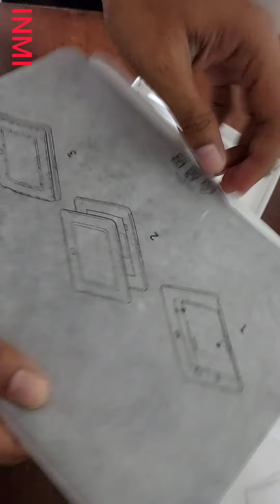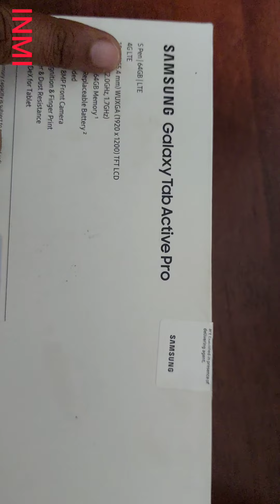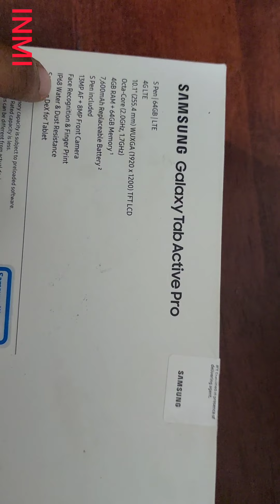UnboXing the Samsung Tab active Pro- best tablet for kids and engineering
Video audio  language- Tamil

(குழந்தைகள் மற்றும் பொறியியலுக்கான சாம்சங் டேப் செயலில் உள்ள சிறந்த டேப்லெட்டை)